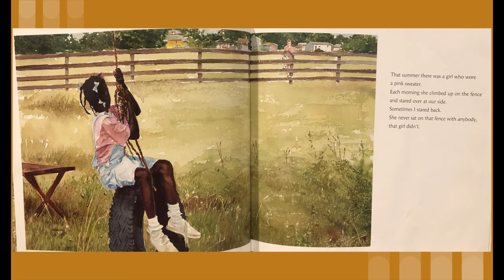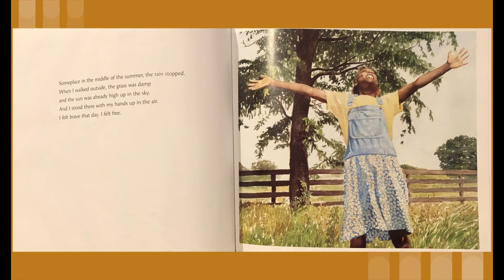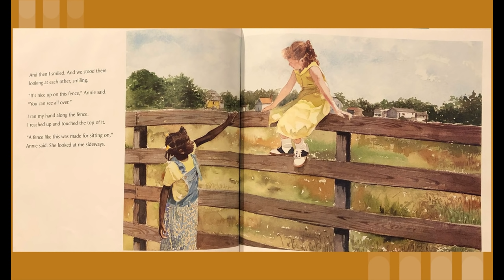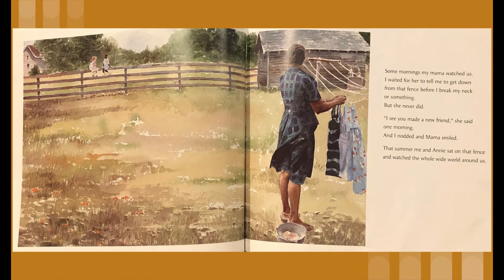The Other Side By: Jacqueline Woodson (Read Aloud)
Read Aloud done by Mrs. Carter
The Other Side is a great historical fiction picture book!